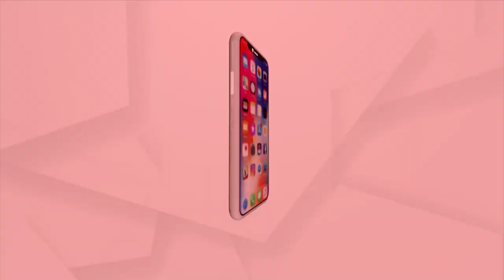ମୋ ବଗିଚା ଘରକୁ ଚାଲିଆ,ଆରାମରେ ରଖିବି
ଶୁଖିଲା କାଠ ବୋହି ବୋହି କେତେଦିନ ଜୀବନ ବିତେଇବୁ